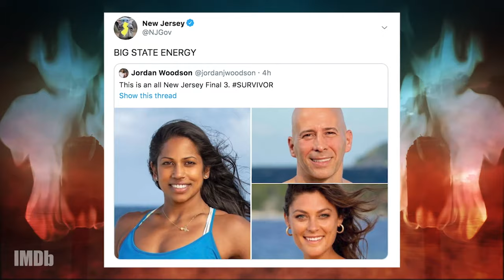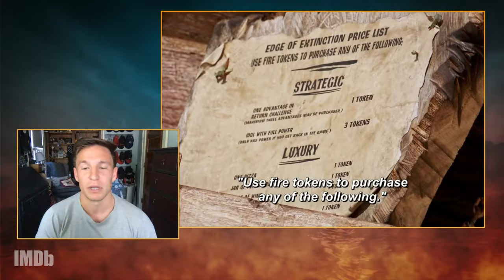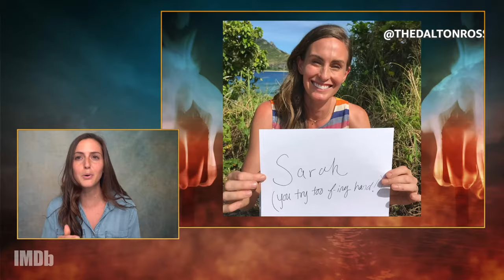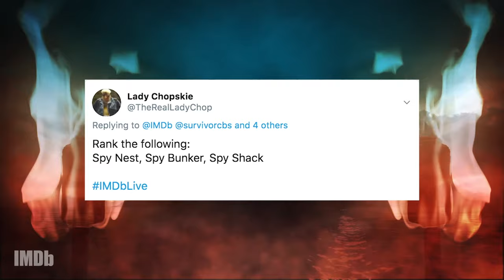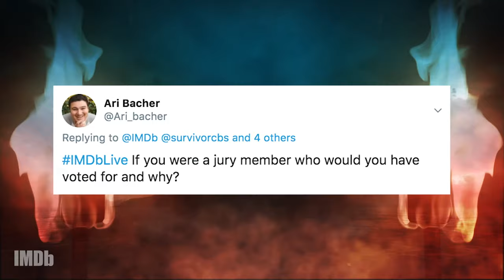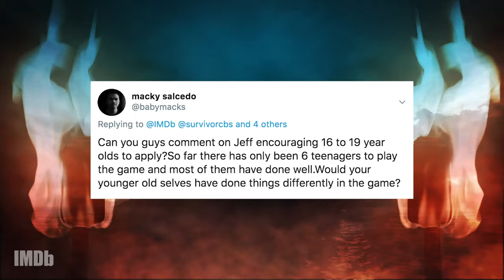Survivor After Show | IMDb LIVE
Catch the Survivor After Show with CBS Survivor contestants ChelseaWalker, KelleyWentworth, DeanKowalski, and JayStarrett to chat all things Survivor and the season finale of WinnersAtWar.